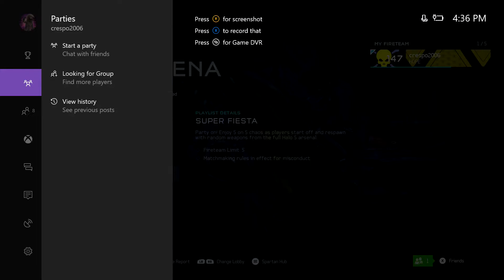Unlucky, Hate and Singing - Halo 5 Highlight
There some multi kills with la cringe and some pointless rage from me and someone else

I hope you all enjoy, if not sorry